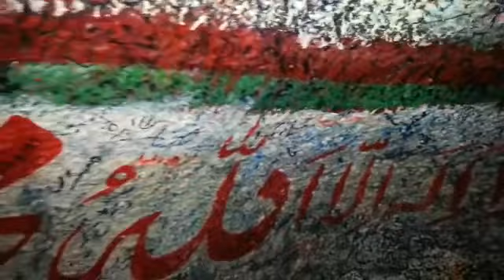Cave of Thor- Jan 2015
Brief intro video to the Cave of Thor. The Cave where Nabi e Kareem SAW stayed.